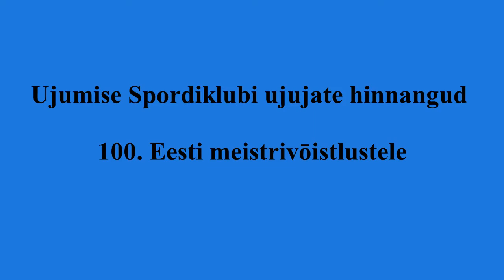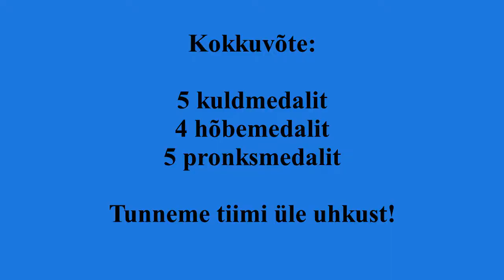Ujumise Spordiklubi ujujate hinnang 100. Eesti meistrivõistlustele